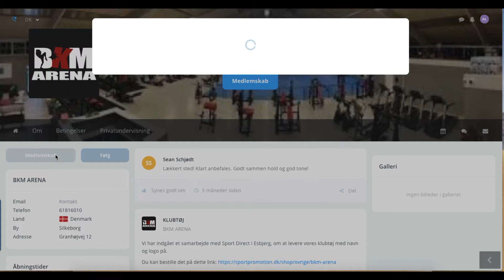Sportyfriends Tutorial: How to Cancel your Subscription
A tutorial on how you cancel your subscription